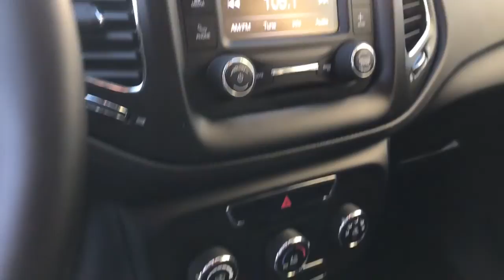2018 Jeep Compass Dartmouth, New Bedford, Fall River, Wareham, Fairhaven 20295B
Granite Crystal Metallic Clearcoat Used 2018 Jeep Compass Latitude FWD available in 42 State Road, Dartmouth, Massachusetts at Colonial South CJDR. Servicing the Dartmouth, New Bedford, Fall River, Wareham, Fairhaven, MA area.

Compass Latitude FWD
2018 Jeep Compass Latitude FWD - Stock#: 20295B

: Highlights of this 2018 Jeep Compass include: FUEL EFFICIENT 31 MPG Hwy/22 MPG City! CARFAX 1-Owner LOW MILES - 32670! Keyless Start Bluetooth iPod/MP3 Input Aluminum Wheels QUICK ORDER PACKAGE 28J Back-Up Camera. SERVICE WORK COMPLETED: Service Work completed on this Jeep Compass includes: Complete Multi-Point Inspection Complete Multi-Point Inspection Oil & Filter Change by a Factory Trained Technician Oil & Filter Change by a Factory Trained Technician Battery Voltage Test Battery Voltage Test Tires Inspected Tires Inspected Brake Inspection Brake Inspection Emissions System Check Emissions System Check Professional Detailed Inside and Out Professional Detailed Inside and Out Function Test all Lights Function Test all Lights Check the Complete Exhaust System Check the Complete Exhaust System Cooling System Inspection Cooling System Inspection Transmission Fluid Inspection Transmission Fluid Inspection Differential Fluid Inspection Differential Fluid Inspection Function Test all Options & Accessories Function Test all Options & Accessories. WHY BUY FROM US: *Due to daily market and supply based price fluctuations please contact dealer for actual price which may be more or less than actual MSRP. OPTION PACKAGES: QUICK ORDER PACKAGE 28J: Engine: 2.4L I4 Zero Evap M-Air w/ESS Transmission: 6-Speed Aisin F21-250 Gen 3 Auto. EXPERTS RAVE: Edmunds.coms review says It rides well on the road with carlike steering and brake inputs and has enough chassis stiffness and suspension control to handle curves and off-roading.. Fuel economy calculations based on original manufacturer data for trim engine configuration.